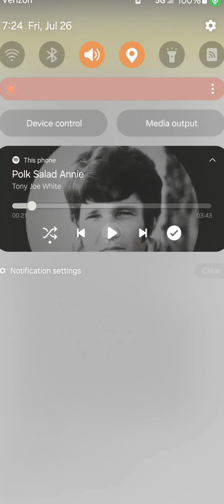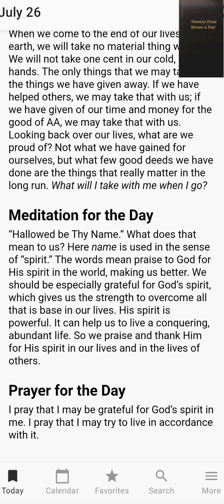July 26th Recovery Message